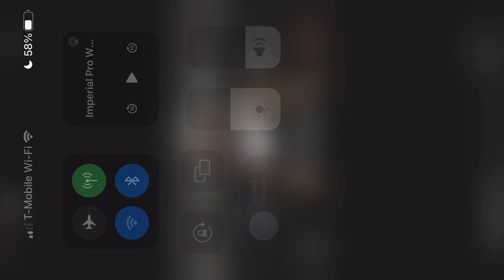Jeff Baker vs Jason Kincaid. Imperial Pro Wrestling